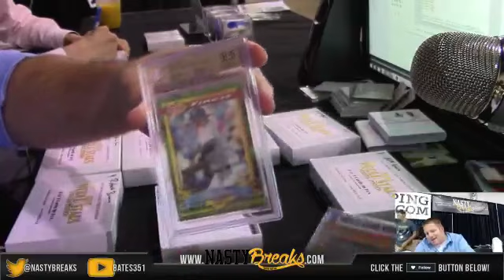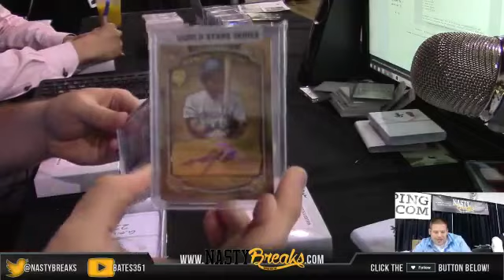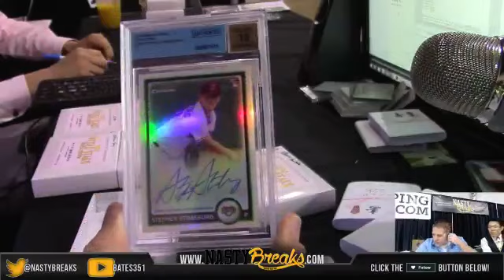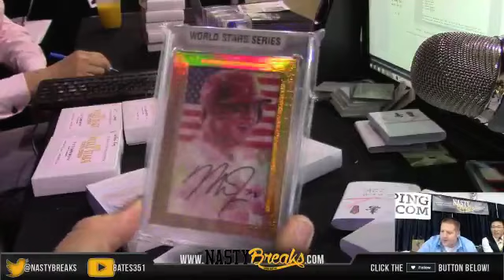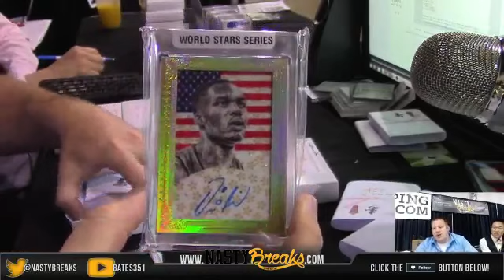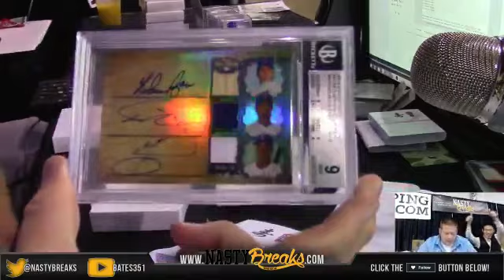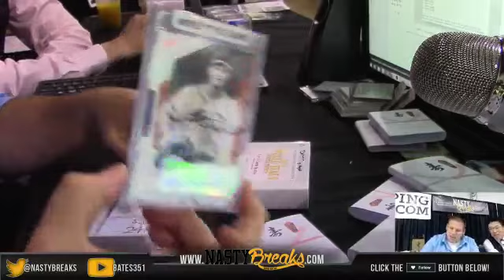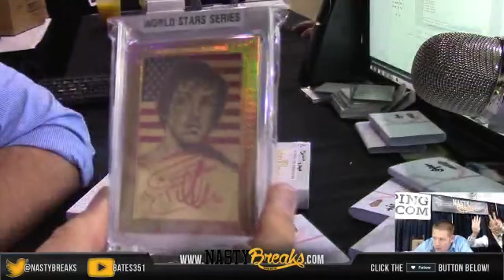2015 World Stars Full Case Box Random #11 Part 2